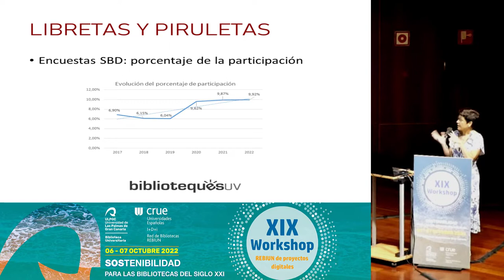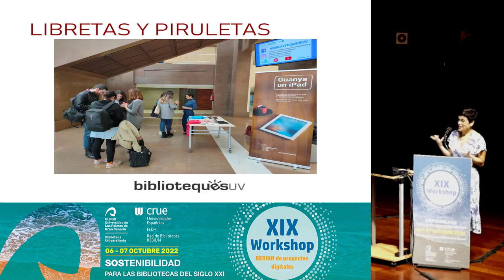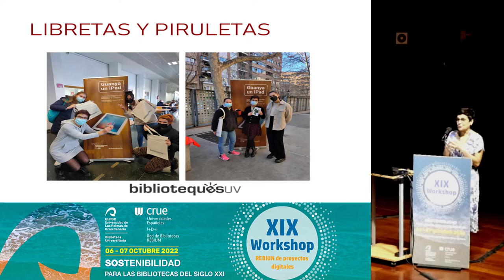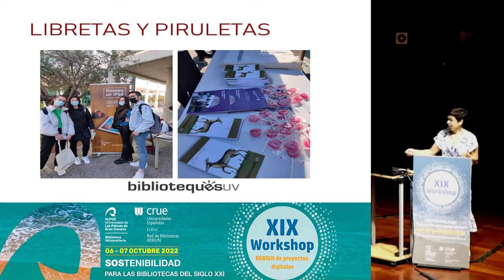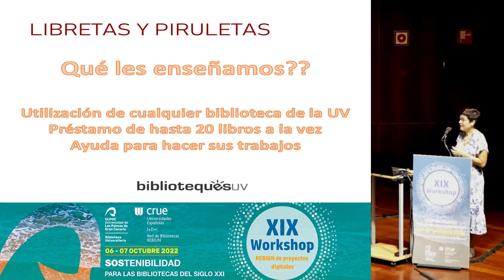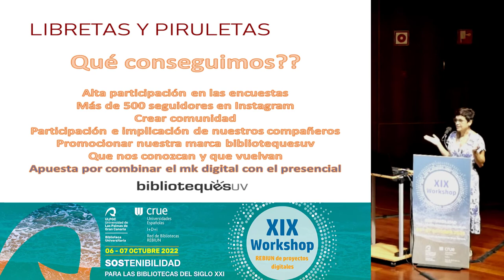Libretas y piruletas: una campaña de animación de encuestas. XIX Workshop Rebiun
Libretas y piruletas: una campaña de animación de encuestas que se convierte en la carta de presentación de las bibliotecas de la Universitat de València.

Autoras
Maria Trigo Vilaseca, Cristina Tomás Martínez (Universitat de València)

Resumen
En estos años, hemos logrado convertirnos en un referente de la universidad, al conseguir los mejores resultados de participación entre las encuestas realizadas a estudiantes.

Para conseguir este resultado hemos combinado el sorteo de un Ipad, una campaña potente en redes sociales, y en los últimos dos años una campaña presencial de recogida de encuestas en las distintas bibliotecas que nos ha dado altos resultados de participación.  Esta campaña presencial va más allá de la participación en las encuestas y nos sirve para resolver dudas sobre la biblioteca, promocionar nuevos servicios y recursos, visibilizar la biblioteca dentro de la institución y acercarla a los estudiantes que la utilizan y a los que no. Situadas estratégicamente en el centro del campus, cerca de las cafeterías o en áreas de la facultad que son zonas de paso de los estudiantes, les ofrecemos una visión general de nuestras bibliotecas y les animamos a contestar la encuesta.

Mediante la campaña, los estudiantes conocen las salas de trabajo en grupo, la reserva de los libros o los horarios extraordinarios: servicios por los que se acercan a la biblioteca y que les permitirán acceder a otros nuevos al conocernos a fondo. En este pechakucha Cristina Tomás – responsable en los últimos 3 años de la Coordinación de Calidad – y Maria Trigo – Coordinadora de Web y Marketing - os invitamos a conocer nuestra campaña y os presentamos los resultados obtenidos.

21 de octubre de 2022